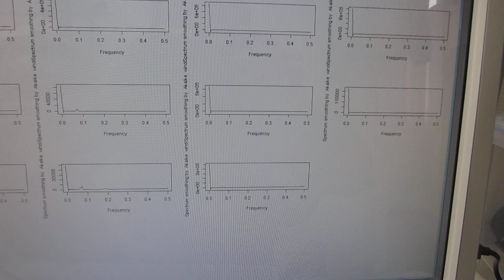メガヘルツの超音波発振による、表面検査実験（超音波システム研究所）